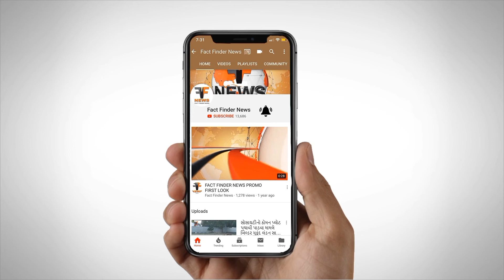દર્ભાવતિ BJPયુવા મોરચા દ્વારા બ્લડ ડોનેશન કેમ્પનું આયોજન